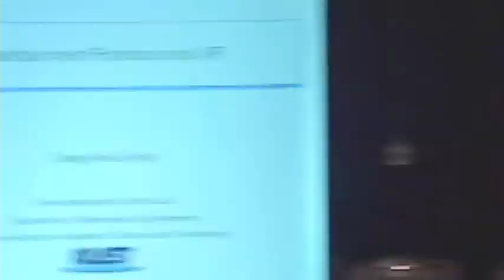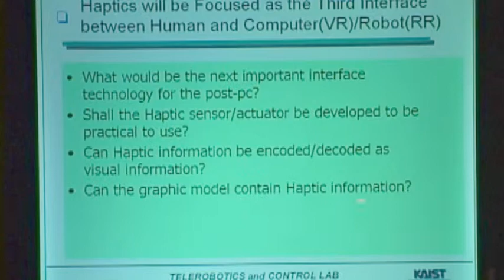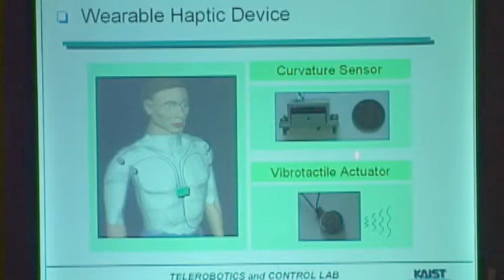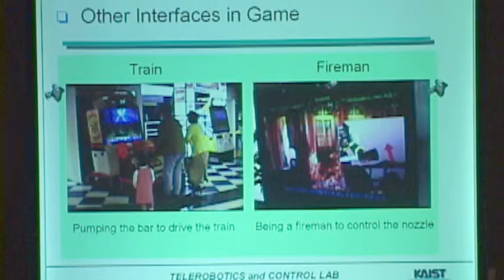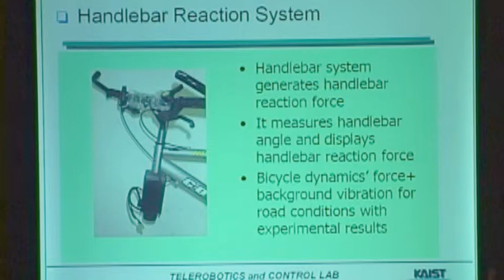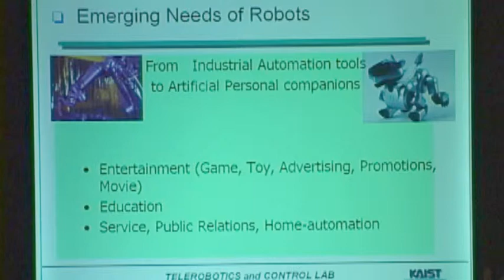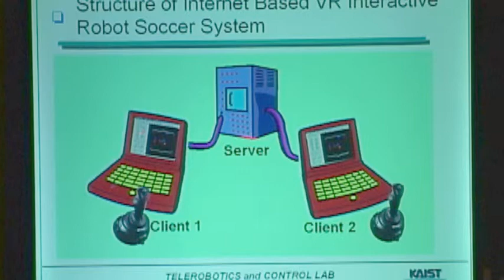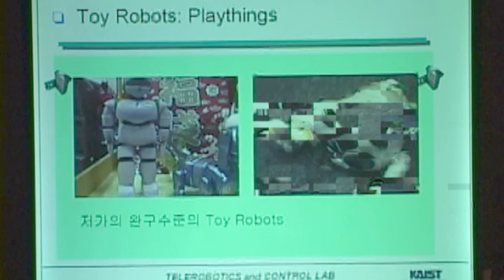2001 Navi Center Lecture Robot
2001년쯤 SKTelecom Builiding 에 있는 Navi Center에서 진행되었던,
KAIST 원광연 교수 주최로 여러 주제로 진행되었던 세미나 중 하나